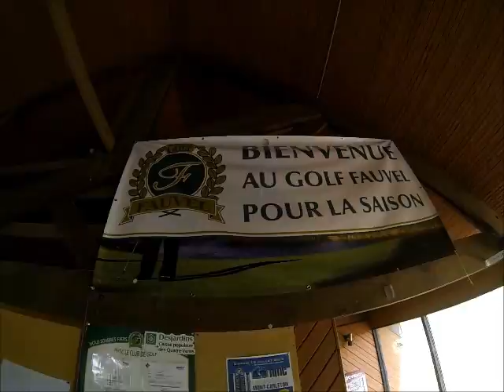Journée de golf au Club de Golf Fauvel